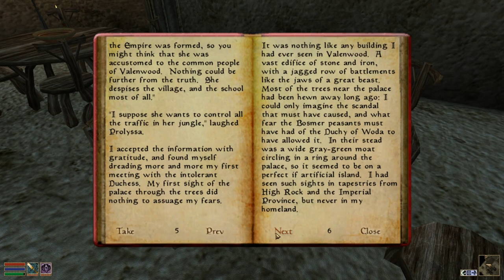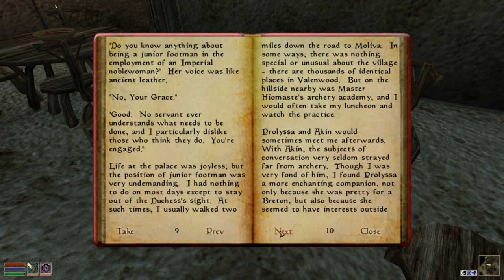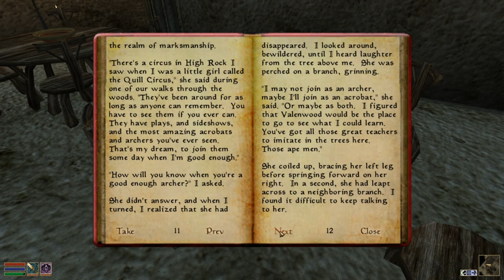Panthi Plays Morrowind 73 - Ranys Makes False Accusations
We continue doing chores for the arrogant Ranys Athrys.
She tells us to kill a Necromancer in Ald'Ruhn.